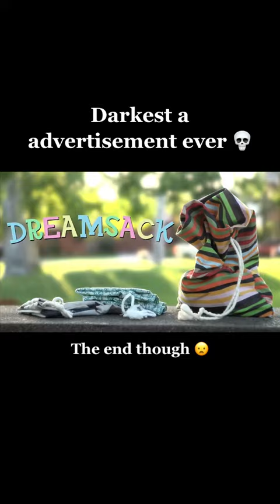Daily Meme youlaughyoulose 💀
credit:funnyvids2k21